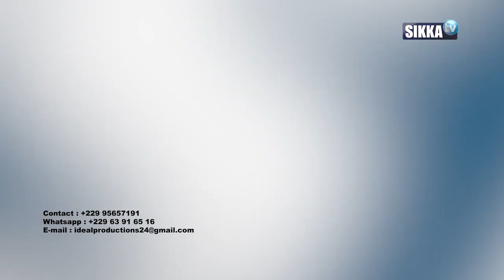ARTISTIK/SIKKA/31 03 2021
ARTS
- COMPRENDRE LE METIERS DE MANAGER D'ARTISTE